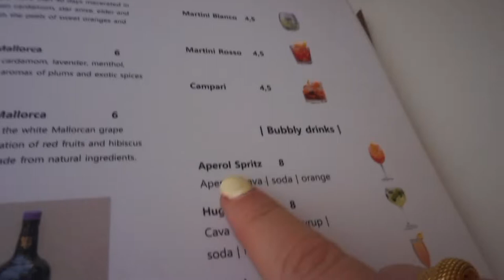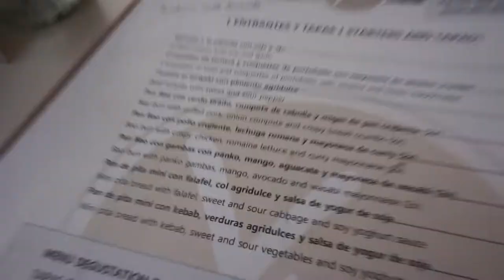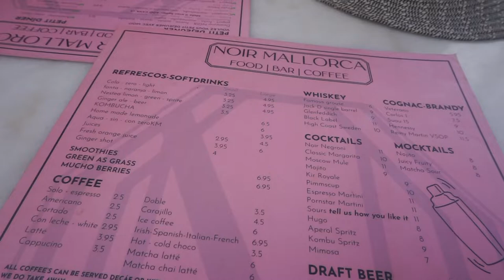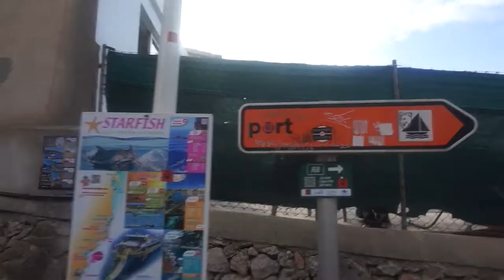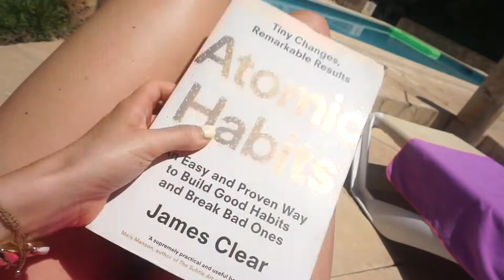CALA D'OR MALLORCA | FOODIE ADVENTURES! Come on holiday with me | TRAVEL VLOG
COME TO MAJORCA WITH ME! Exploring cala d'or and sampling ALL the food!! TRAVEL VLOG

Here are the restaurants we visited! They were all INCRED!